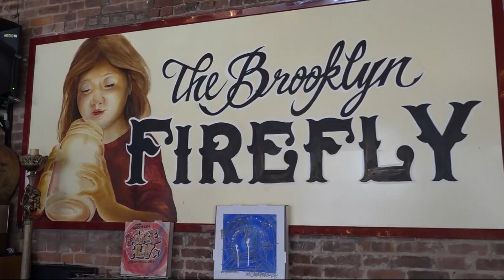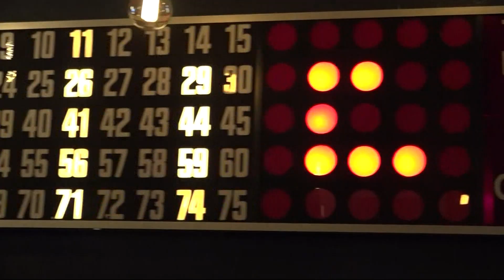We're Open: The Brooklyn Firefly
Diners can travel through time at The Brooklyn Firefly in Bay Ridge. The owner hopes to offer a unique experience of food, music and art.